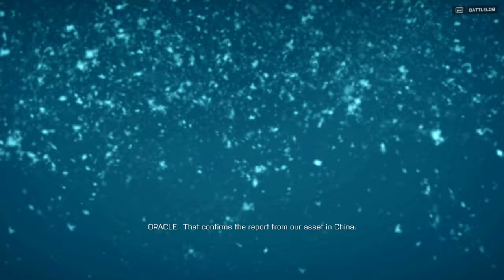Battlefield 4 Gameplay Part 1 - Campaign Mission - Baku | Dyude Plays BF-4 | Hindi walkthrough in 4k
आओ खेलें  Battlefield - 4 |  बाक़ू (अज़रबैजान) से दुश्मनों के खुफिया प्लान की जानकारी लानी है   |

Battlefield 4 Gameplay Part 1 - Campaign Mission at Baku | Complete Gameplay/Walkthrough/guide

Video Description
Garrison sent Tombstone to Baku to retrieve vital information on Admiral Chang Wei's deal with the Russians. While Dunn was killed to retrieve this information, it told of how Chang was planning to overthrow the government and gain Russia's full support by blaming the US for the assassination of Jin Jié. Much to Garrison's quiet anger, this information had already been known and was with held from him, meaning that Dunn's sacrifice was only to confirm the intel.

Battlefield 4 (also known as BF4) is a first-person shooter video game developed by EA Digital Illusions CE (DICE) and published by Electronic Arts. The game is a sequel to 2011's Battlefield 3. The year is 2020, and the world is teetering on the edge of chaos. As the conflict between the Russian Federation and the U.S. raged for the past six years, a new storm is brewing in China. Admiral Chang plans to overthrow the current Chinese government; if he is successful, he will have full support from the Russians. To make matters worse, the U.S. has been implicated in the assassination of Jin Jié, China's "future leader and voice of peace." In response to the assassination, Chang has taken this opportunity to cancel elections for a new leader and declares martial law. Civilians protest and clash with the police in the streets, causing turmoil and ruin everywhere. Both U.S. and Russian naval forces have stationed themselves off the coast of China, waiting for the proverbial tinderbox to catch fire and engulf the world in the conflagration of another great war.

Lead Character - Sgt. Deniel Recker aka RECKER (Later Squad Lead after S.Sgt Dunn)
Sgt.  Kimble Graves aka IRISH - Machine-gunner
Sgt. Clayton Pakowski aka PAC -Medic
Chinese Intelligence - HANNAH
Jin Jié - On Deck for Presidency in China (Noble Man)
Main Antagonist : Chinese Admiral - CHANG (Who went rogue and attack US fleets)
Garrison - Captain USS Valkyrie

About Channel
Hello Gamers, I am Mr. Dyude, welcome on my channel Dyude Plays.
I m passionate pc gamer and loves pc gaming specially open world games.
I hope you will enjoy the videos on my channel.

Other Games - Separate Playlist will be created for the each kind of game & gameplay.